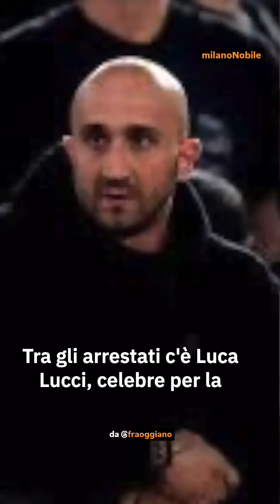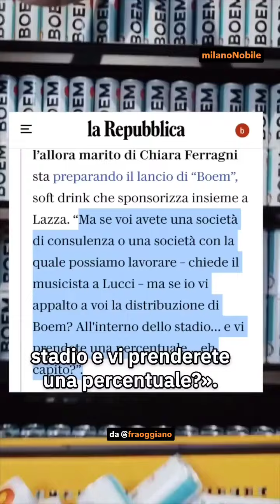Milano dà 🟠 Milano toglie. Grazie fraoggiano 👁️🫀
Sete di potere e di soldi. Le intercettazioni parlano chiaro: tra accordi e "patti di non belligeranza", i gruppi ultras si spartivano il business dei biglietti maggiorati, con infiltrazioni delle organizzazioni criminali. Due omicidi sullo sfondo e 19 arresti tra i capi delle curve di Inter e Milan. Estorsioni, violenza e guadagni illeciti hanno trasformato lo stadio di San Siro in un "territorio franco", fuori controllo. È il momento di smettere di ignorare tutto questo.